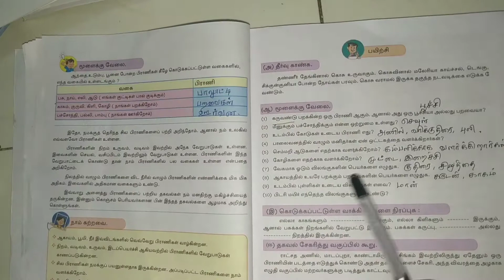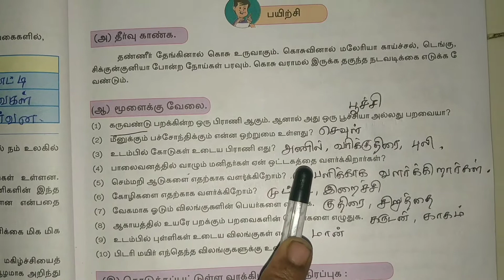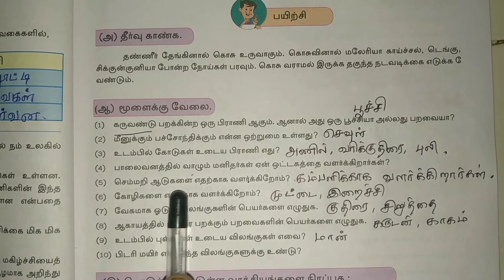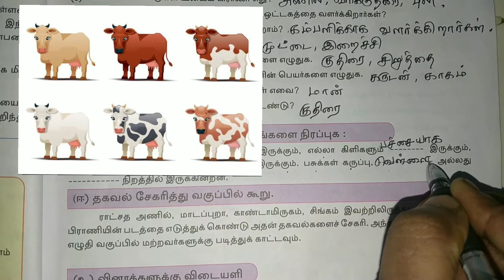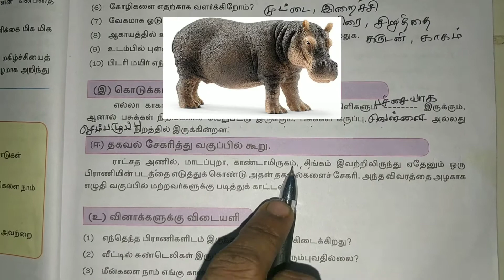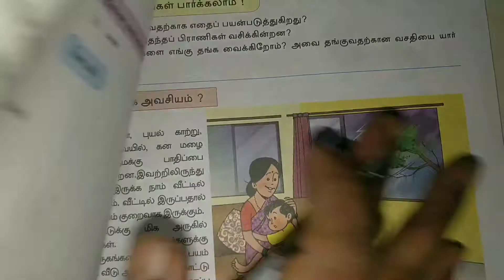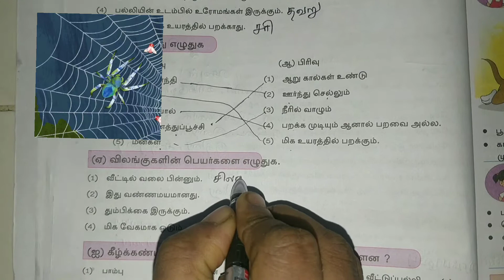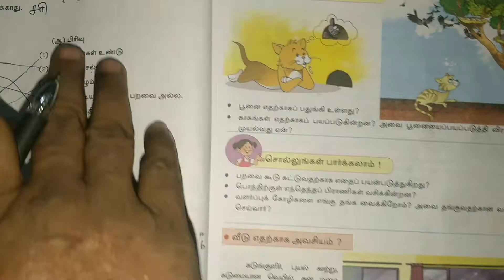3rd std E.V.S. பாடம் 2 பாகம் 2